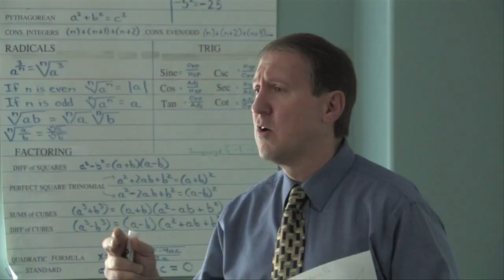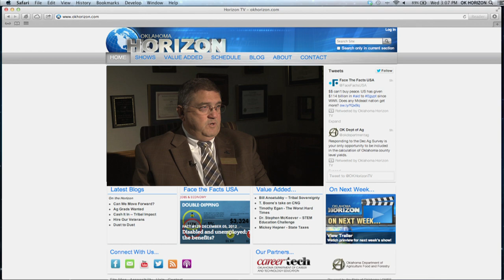Dr. Robert Sommers - Education Made Easy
CareerTech's state director, Dr. Robert Sommers, discusses how cheaper and more effective virtual classrooms are changing traditional classroom environments.